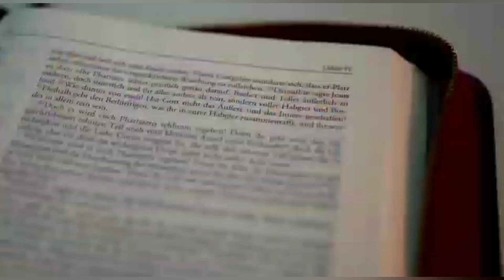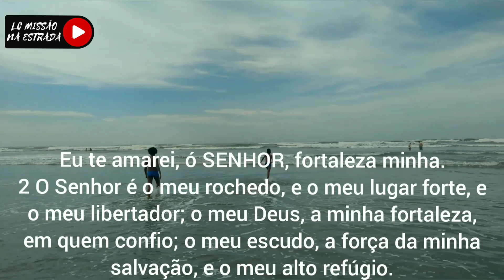PRAIA DE MAITINGA BERTIOGA.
missão praia de maitinga, centro de bertioga, pousada serramar.